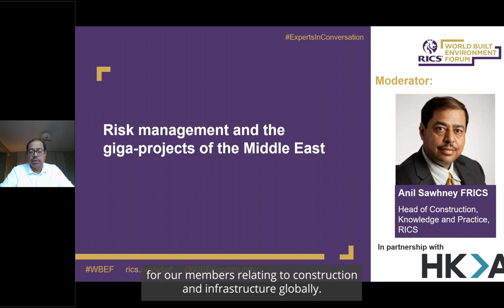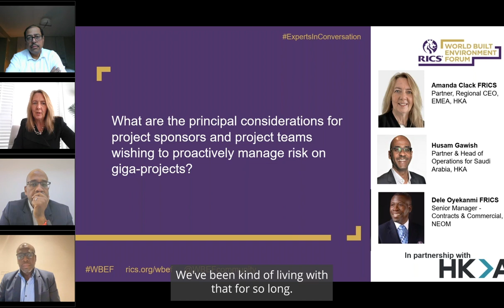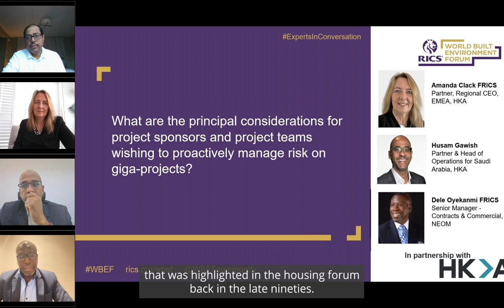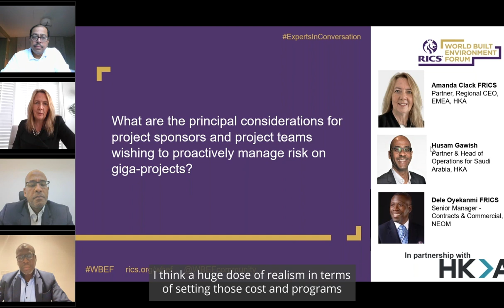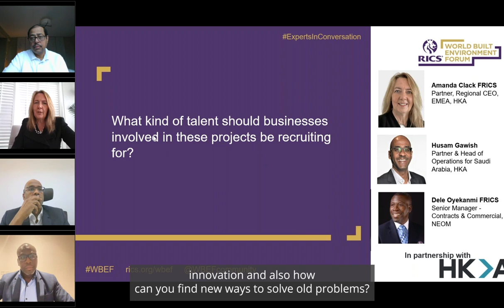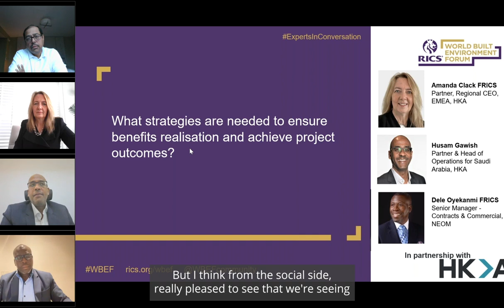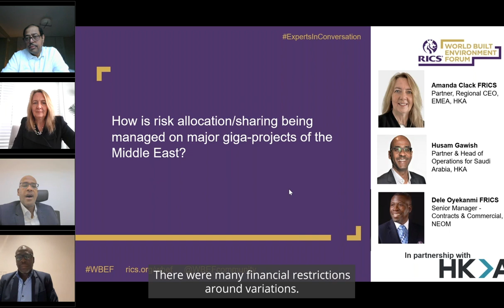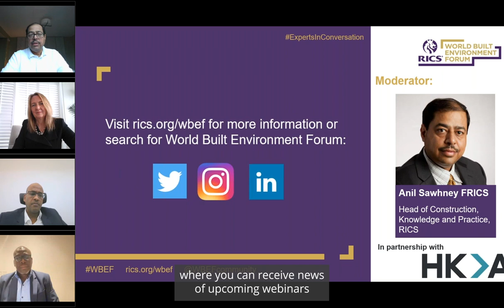Risk management and the giga-projects of the Middle East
With multi-billion dollar investment requiring unprecedented concentrations of materials, time, and skills, the giga-projects of the Middle East naturally assume concentration risk. Seen as key steppingstones on the path to diversify away from oil and gas, the economic, technological and employment benefits that flow from these projects are expected to be substantial. Yet with never-before seen projects incorporating unconventional design and futuristic technologies, bespoke project processes, planning, engineering, and are required. In a region that has the world’s highest risk of cost overruns, how can project risk at this scale be effectively managed amidst on-going global headwinds? How can new technologies be effectively integrated? And what are the essential considerations for businesses wishing to manage risks in giga-projects of this scale and technological advancement?

Moderator:
Anil Sawhney, Head of Construction, Knowledge and Practice, RICS

Panellists:
Amanda Clack, EMEA Regional CEO, HKA
Dele Oyekanmi FRICS, Senior Manager - Contracts & Commercial. NEOM
Husam Gawish, Partner & Head of Operations for Saudi Arabia, HKA